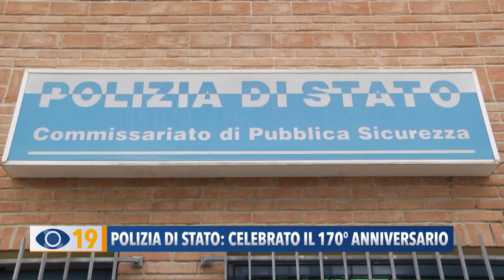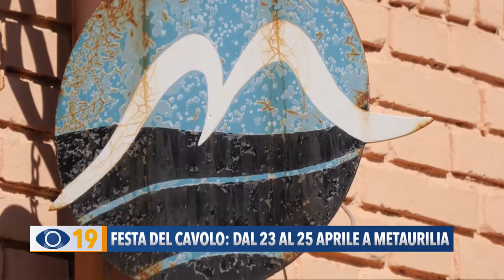Occhio alla Notizia 12 aprile 2022